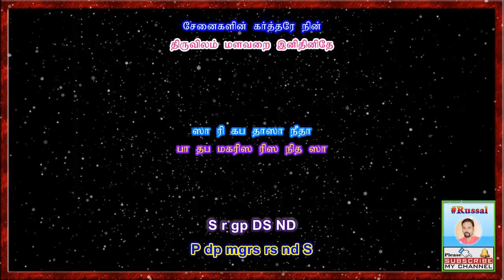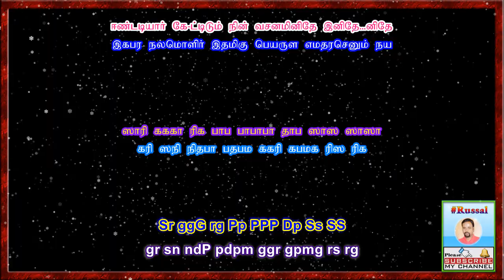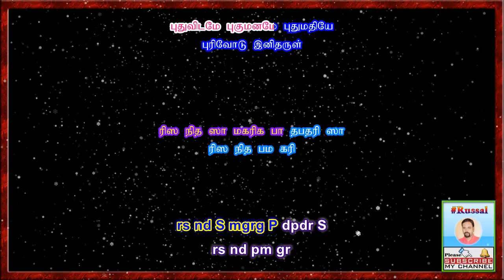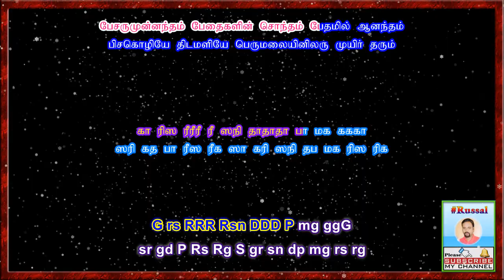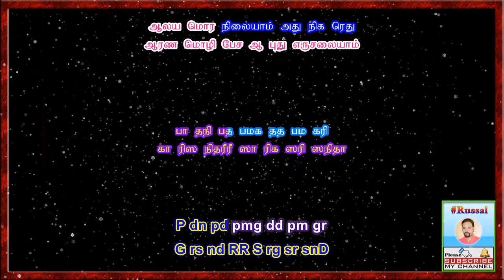Tamil Christian Songs | சேனைகளின் கர்த்தரே நின் | Senaikalin Karthare Nin